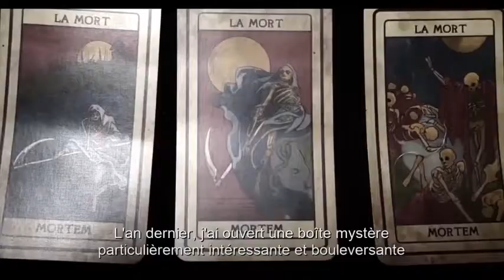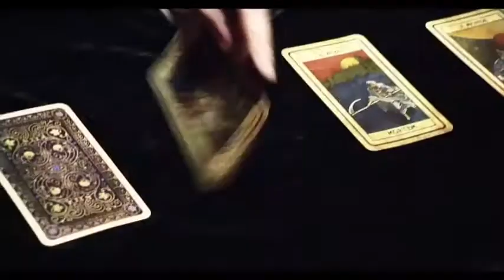THE PAERISH Official Trailer (2020)